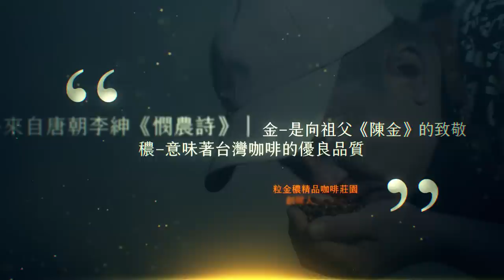【優報導｜粒金穠精品咖啡莊園 專訪】一杯傳奇的咖啡，來自台灣那瑪夏的咖啡豆！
「如果成功需要走 100 步，那麼我先幫他走30 步，他只要再往前 70 步就好了。」
粒金穠精品咖啡莊園 創辦人 陳紀廷

身為農三代，陳紀廷自幼看著祖父、父親在茶樹間奔忙，因此自己
接手之後，即使早出晚歸都不以為忤。不過，當孩子出生後，他想到若是未來小孩一樣忙於農事，似乎沒有太多出路。要是自己能開創新的品牌，以後孩子接手，便能少走一些冤枉路。因此，雖然對於行銷、
包裝、通路等專業感到陌生，老闆依然堅決踏上自創品牌的新路。

粒金穠的「粒」來自唐朝李紳《憫農詩》：「春種一粒粟，秋收萬顆子；
四海無閑田，農夫猶餓死。」象徵一粒粒的咖啡豆；「金」是向祖父陳金致敬，六十年前他務農的決定，迄今仍然庇佑子孫；「穠」則意味著台灣精品咖啡優良的品質與濃郁的香氣。

品牌特搜小組：
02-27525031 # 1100